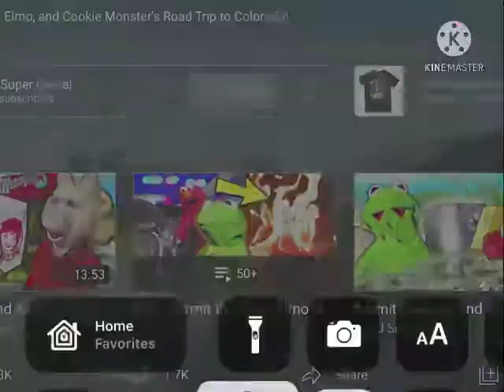Kermit and Elmo‘s Adventures! Intro (2017)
Credit to are you super cereal and JebTVNetwork